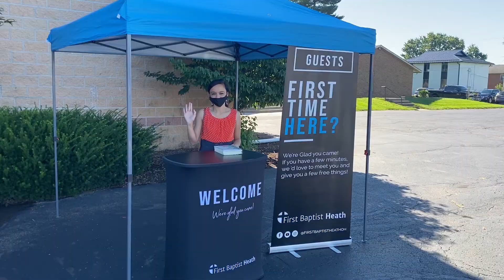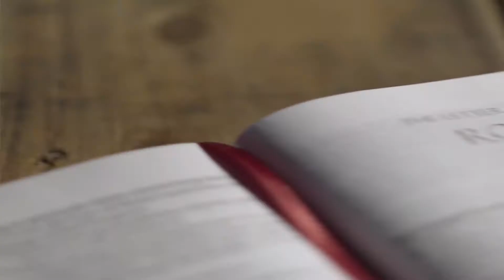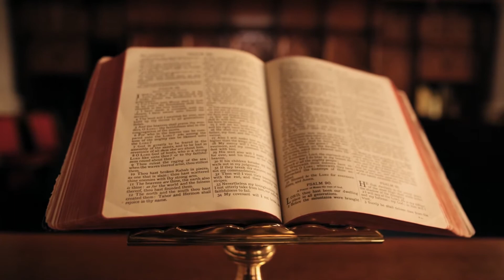First Baptist Heath Fall Promo 2020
Find out what is coming to First Baptist Heath this upcoming fall! We would love you to be a part of it, and see you there!